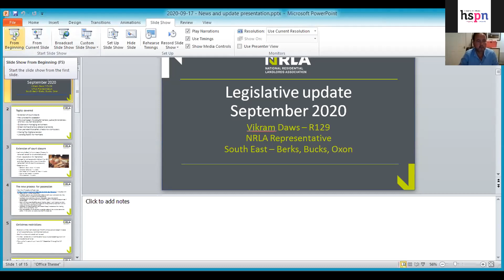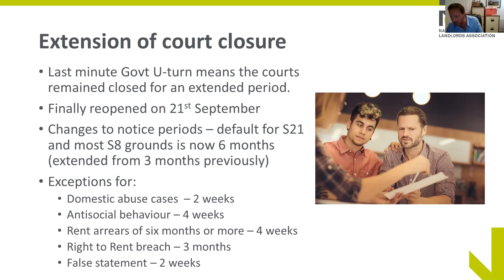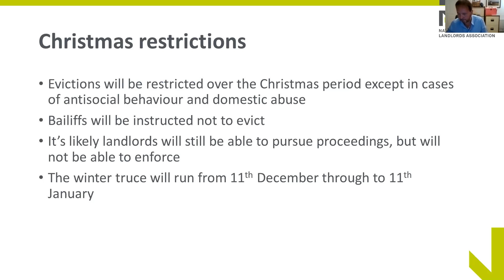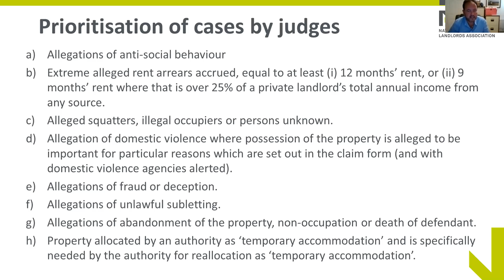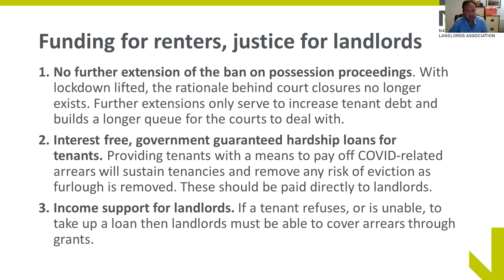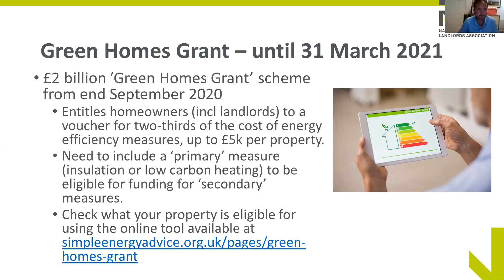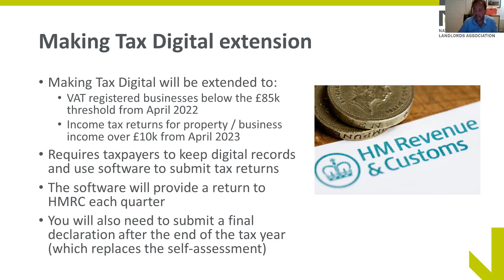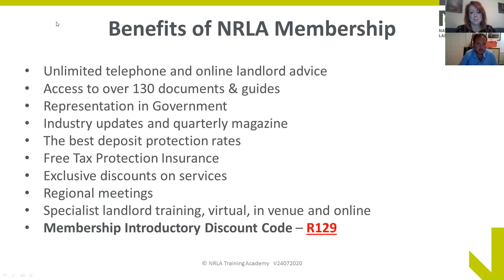Quarterly Dacorum NRLA meeting & Eviction update